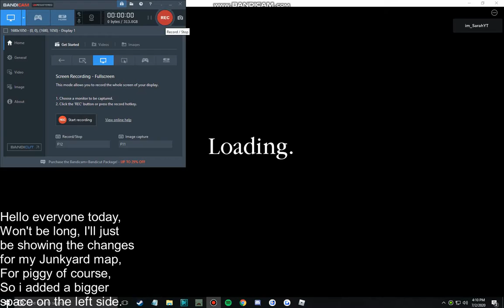Updated my Roblox Piggy Costom Map!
so i changed a few things to my Junkyard map, It's def
laggy, But normal..

\/ Groupz \/